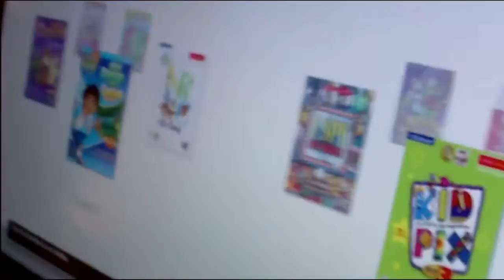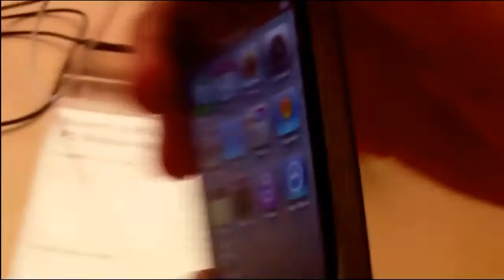apple store NY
esta es un apple store que esta en la quinta avenida, serca de central park, es para mostrarles como es, estube jugando con el iphone 4 :)